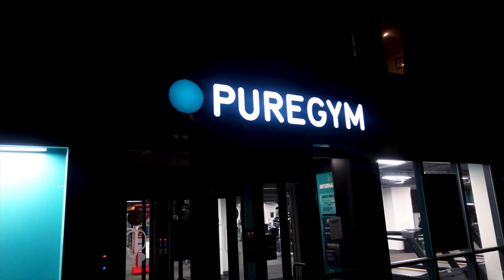Fitness On XMAS (Push Day)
Work don't stop. Whether we got the odds stacked against us or not.
Little push day video, Trying out the small/short-form content.

I've also rebranded from "Hollow" to "Lucane" or "Cane".
updates, sneak peeks, and little insights into my daily life. They are listed
down below: